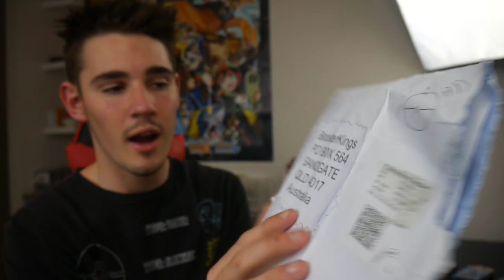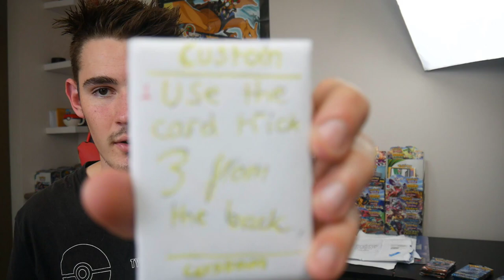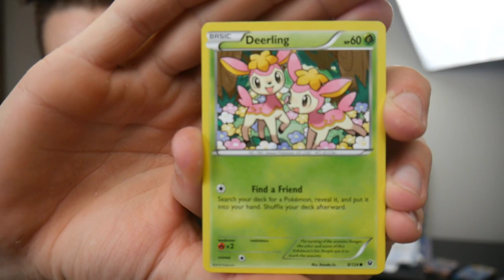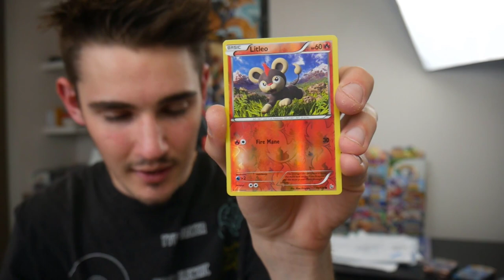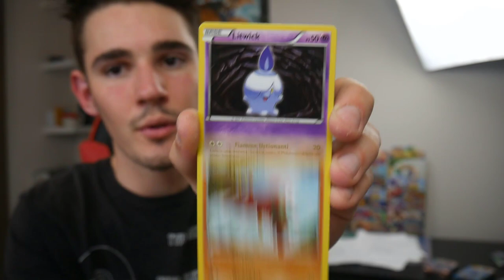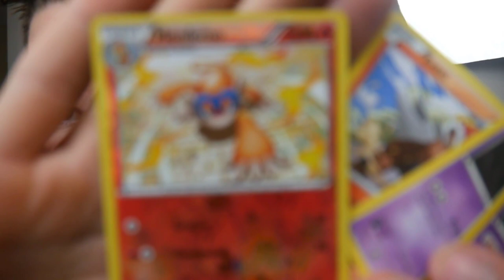ULTIMATE PACKAGE TO CUSTOMISE MY BOOSTER SPIRIT?!! PokeMail Feat. LegoMasterMP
Thank you so much Lego Master MP for sending in this cool stuff please comment on this video so i can link your channel because i couldnt find your channel in the search :D

Tom Grieve
Instinct
Jose Mejias
Sofia Foidl
Konrad Freestun